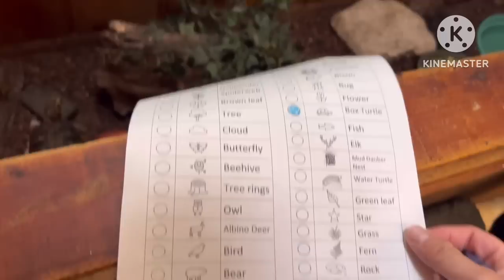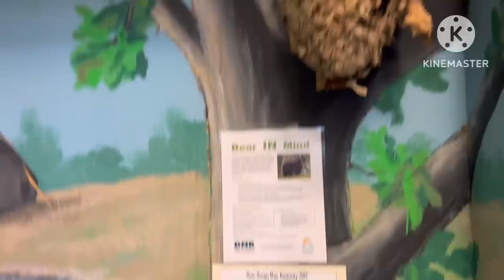Delores goes to O’bannon Woods State Park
Camping at obannon woods state park